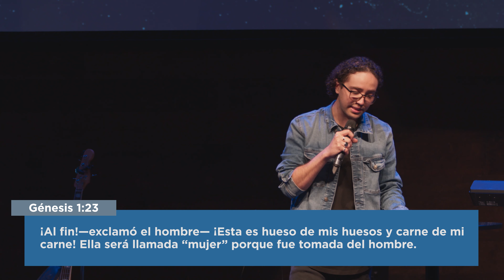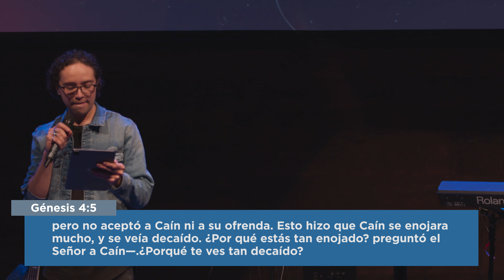Cómo Ser Emocionalmente Saludable - David Munoz